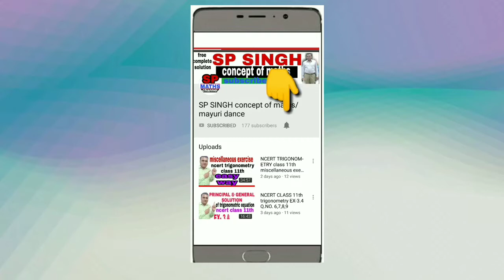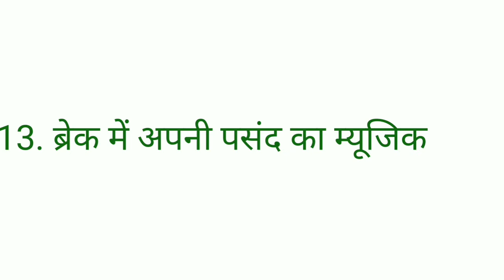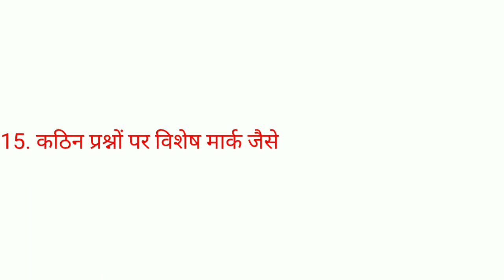Board pariksha ki tyari kese kare in hindi / How to get above 90% marks in board exam 2020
प्रिय विद्यार्थियों बोर्ड परीक्षा में अच्छे मार्क्स कैसे प्राप्त करें टिप्स अनुभवी अध्यपको से डिसकस करके आप के लिए है।अगर आप इन टिप्स को फॉलो करते है तो बोर्ड एग्जाम में अच्छे नंबर लाने से आपको कोई नही रोक सकता।
प्रिय विद्यार्थियों एवं उनके अभिभावक जैसा कि आप जानते है आगे कॉम्पिटिशन बहुत है , हाई स्कूल एवं इण्टर में अधिक परसेंटेज बहुत मायने रखती है। मैंने बोर्ड एग्जाम में अच्छे मार्क्स लाने के लिये 22 बिंदुओं पर चर्चा की है । अगर आप चाहते है अच्छे मार्क्स लाना तो ये जरूर देखें आप इन 22 बिंदुओं में से कितने बिन्दुओ को फॉलो कर रहे है। बहुत अच्छी तैयारी के बाद भी अच्छे मार्क्स नही आते, इन बिंदुओं को फॉलो न करने की बजह से। वीडियो देखने के लिये यहाँ टच करें MATHS CHANNEL
2.SP SINGH
3.NCERT MATHS CLASS 10th
4. NCERT MATHS CLASS 11th
5.NCERT MATHS CLASS 12th
6. NDA MATHS
7. TGT MATHS
8. IIT MATHS
9.UP BOARD MATHS
10.CBSE BOARD MATHS